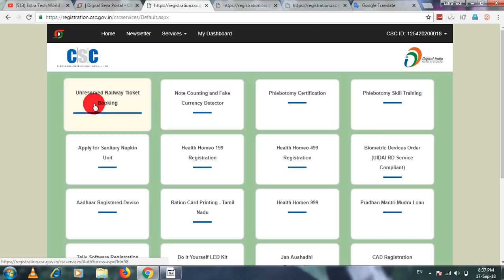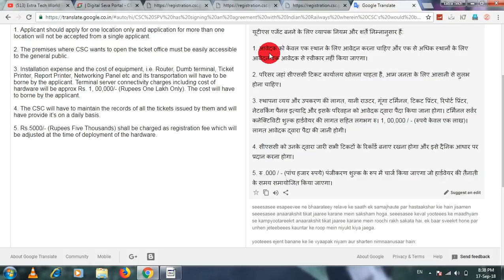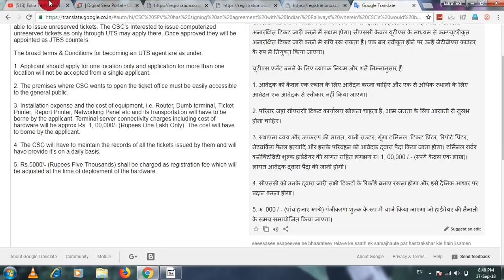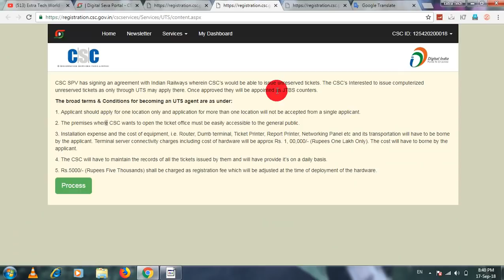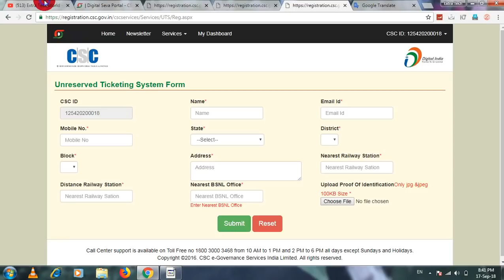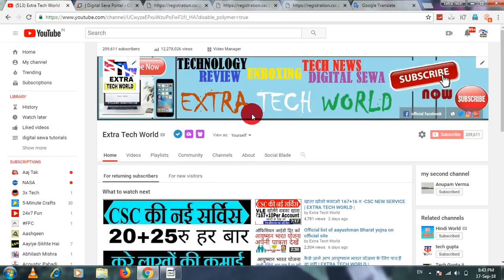रेल टिकेट का ऑफिसियल काउंटर CSC से खोलकर कमाए लाखों | EXTRA TECH WORLD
affilate links-
my recording mic
my dslr
my laptop
my fingerprint scanner
my keyboard
my mouse
my printer